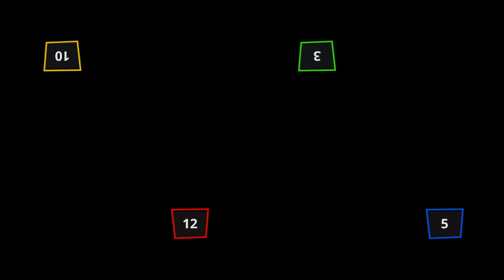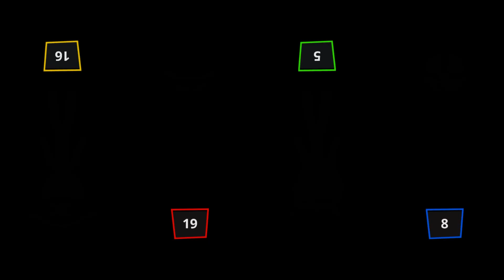Stickman BEST MINIGAMES Tournament - Stickman Party 1 2 3 4 Player 2024